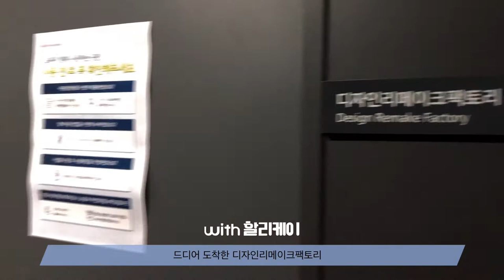[청년기자단이 보라그랬대요 :)] 업사이클제품 제작과정 With할리케이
업사이클제품은 어떻게 제작되는지 아는 사람~?
청바지의 새로운 탄생!
버려진 청바지가 스타일리쉬한 패션제품으로 바뀌는 과정을 담았다!
할리케이와 청년기자단의 만남★

☺기획/제작: 김정혜 기자☺